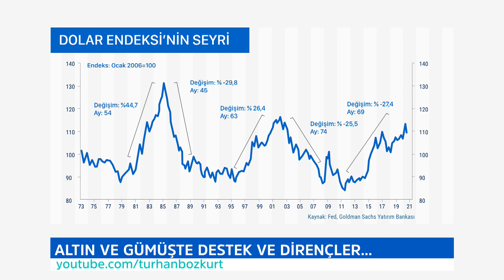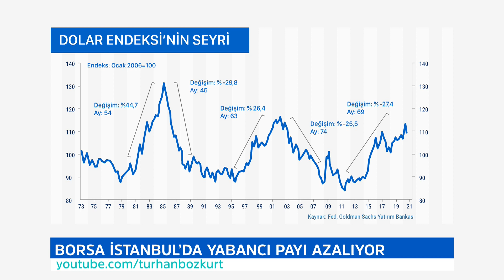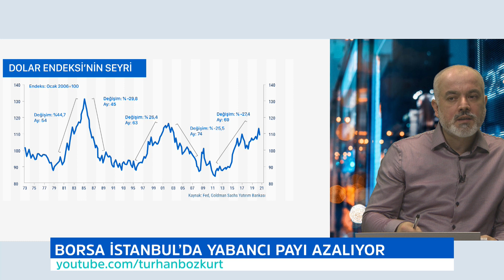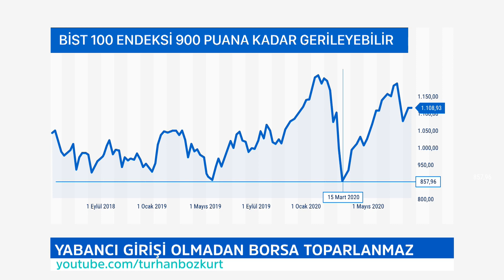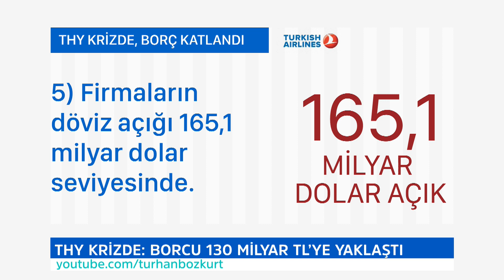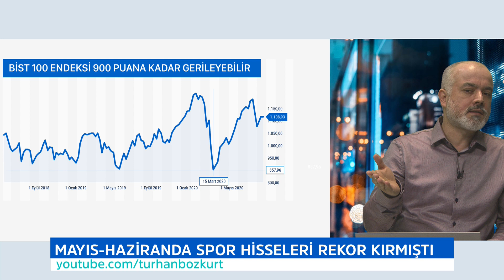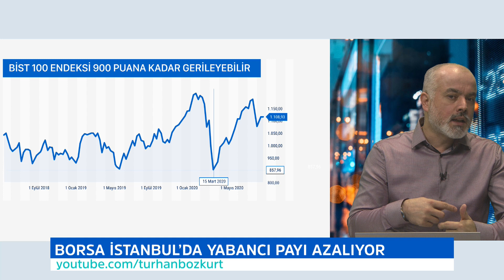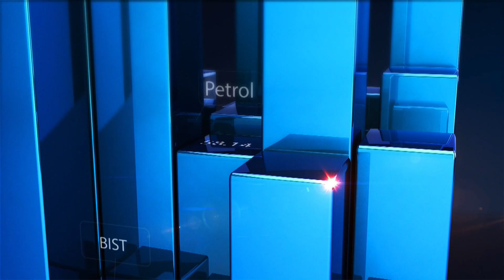Altın-gümüş derken, Borsa İstanbul ne olacak? | Turhan Bozkurt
Piyasalar, Amerikan Merkez Bankası (Fed) Başkanı Jerome Powell'ın "ortalama yüzde 2 enflasyon" çıkışını sindirmeye çalışıyor. Vanayı kısmadığı gibi ilave para basma kapısını da kapattı Fed.

İlave dolar dağıtmak kapısını dolaylı yoldan kapatan Fed'in son kararı emtia ve hisse senetleri piyasalarında yeni tırmanışların lokomotifi olacak.

Sürpriz karar herkesi namına riskler kadar fırsatları da ihtiva ediyor.

İlk günlerde her piyasada müşahede edilen iniş ya da çıkışlar büyüklerin, bir başka ifadeyle yeni dönem için yola çıkan büyük yatırımcıların küçük ve korunaksız yatırımcıya tuzakları şaşırtıcı bir tablo değil.

Verilerin anlık değiştiği bir dönemde serinkanlı ve ne yaptığını bilen yatırımcılar kazançlı çıkacak. Altın ve gümüşte yeni fırsatların ilk işaretleri dünden beri kendini ele verdi.

Ons (31,10 gram) fiyatı (XAU/USD, 1.920 dolar seviyesinden aldığı güçle bugün 1.970 doları aşarak 2 bin dolar üzerine göz kırptı.

Gümüşün ons fiyatı (XAG/USD, 27,50 dolar eşiğini de geçerek 29 dolar direncini aşmak için oksijen depoladı.

Borsa İstanbul 100 (BİST, endeksi dünyadaki para bolluğunun devam edeceğine dair Fed kararına rağmen keyifsiz. BİST 100 bu haftayı da kayıpla kapattı.

Yabancı sermayenin çıkış yapması BİST'i daha zor günler beklediğini gösteriyor.